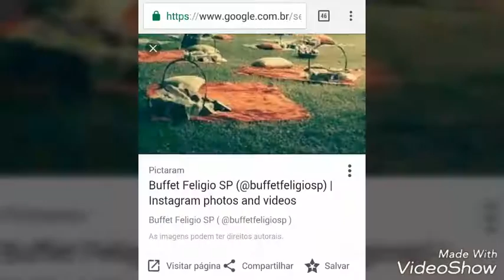Personal Party Planner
Eventos com Personal Chef  para casamentos, debutantes, aniversários, festas de confraternização, eventos corporativos e sociais. Saiba mais nas mídias sociais @reginaperrotta e @buffetfeligiosp.